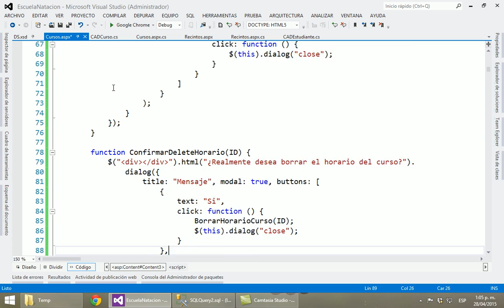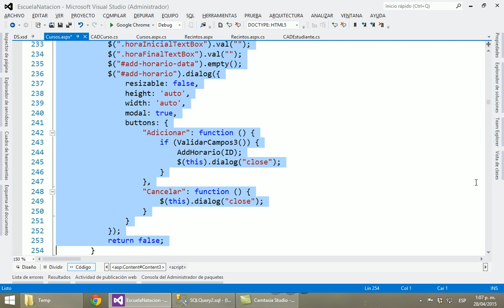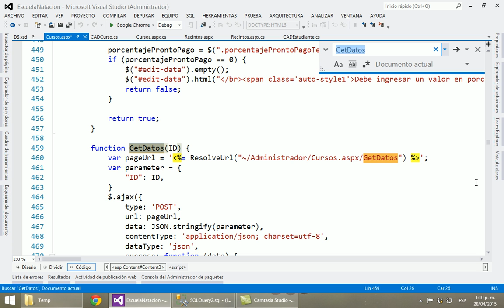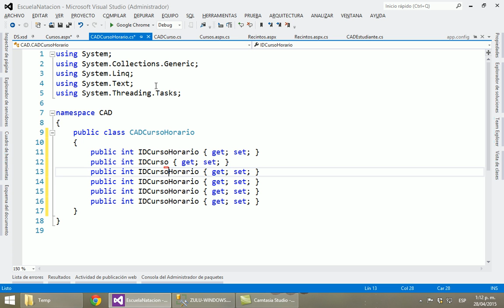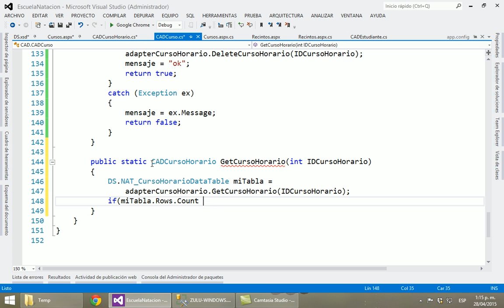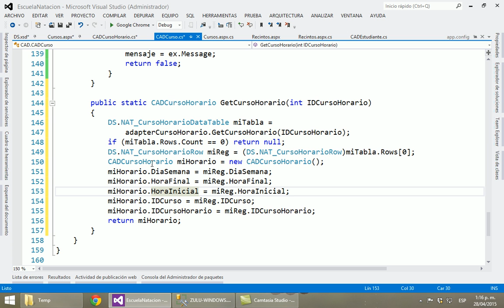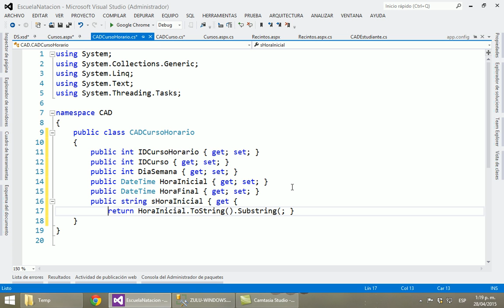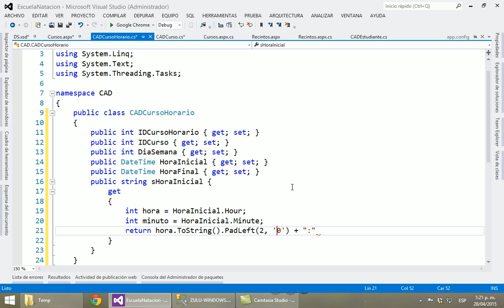Parte 063 - Escuela de Natación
Desarrollo completo de un sistema completo para la administación y gestión de una escuela de natación. Desarrollada por Juan Carlos Zuluaga en clases de Tecnología y Análisis de Sistemas de Información ADSI, en el Politecnico Grancolombiano, en el convenio SENA